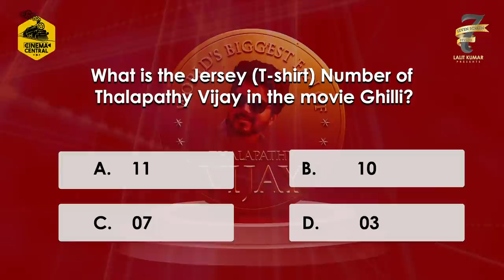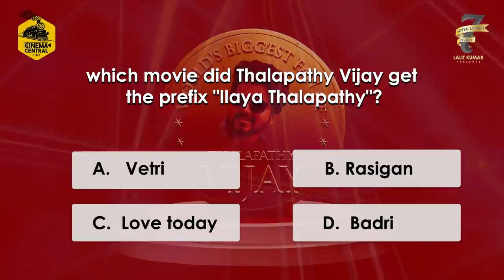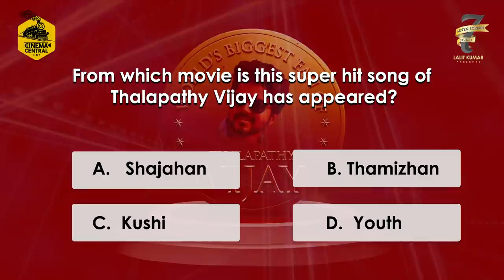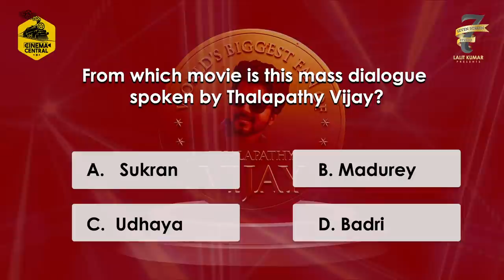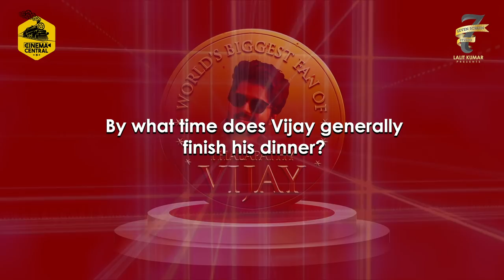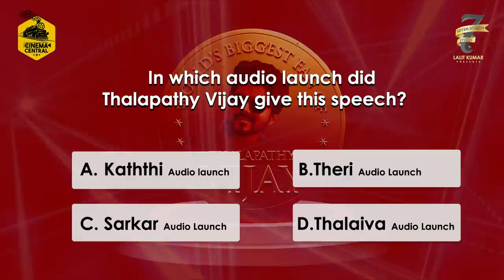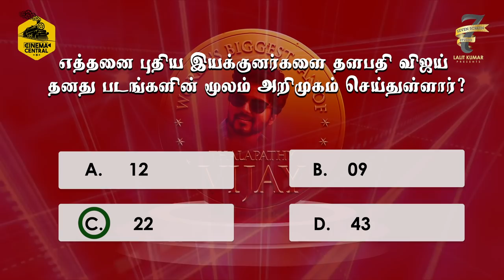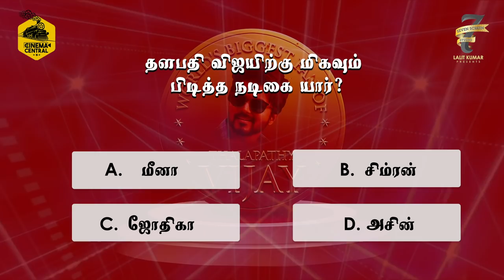WBFTHALAPATHYVIJAY GAME SHOW - Episode 1 with Answers | Dr. G. Dhananjayan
WBFTHALAPATHYVIJAY GAME SHOW - Episode 1 with Answers | உலகத்தின் மிகப்பெரிய விஜய் ரசிகரை தேர்ந்தெடுக்கும் ஒரு கேம் ஷோ - முதல் பகுதி பதில்களுடன் | Dr. G. Dhananjayan | CC 208 | September 19, 2020